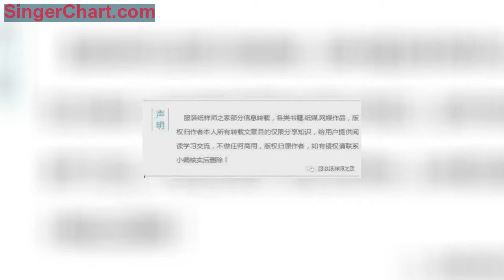如何調整縫紉機的底線，使其線跡工整美觀？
多功能家用縫紉機分為水平旋梭和擺梭。擺梭的調整跟老式縫紉機一樣，因為梭心容易取出，這個沒有什麼問題。水平旋梭的機器底線如何調整呢?一般不需要調整，當然也有需要調整的情況，畢竟面線和底線配合好了，才能出來滿意的線跡。
下面用圖示來說明：
1、首先用鐵片擰下固定針板的2個螺絲。

2、按下針板的左下角(或右下角)，針板會翹起來，就可以取下針板。

3、這裡就可以直接看到底線鬆緊的調節螺絲。出廠的時候為了避免螺絲受震動滑脫，會有油漆封住。

4、調節之前，先要把底線裝好，往外拉線感覺一下鬆緊。

往外拉線，感覺一下原來的鬆緊，記憶一下手上拉線的感覺。
5、找一把細小的螺絲刀來調節螺絲： 順時針方向轉動是收緊，逆時針方向轉動是放鬆。
注意一邊擰螺絲，一邊往外拉線，這樣手上可以感覺到鬆緊的變化。
友情提示：事先一定要熟悉步驟，調整好以後再依次安裝到位!